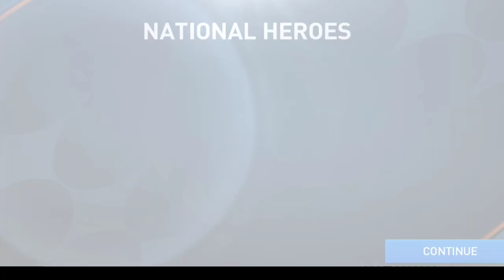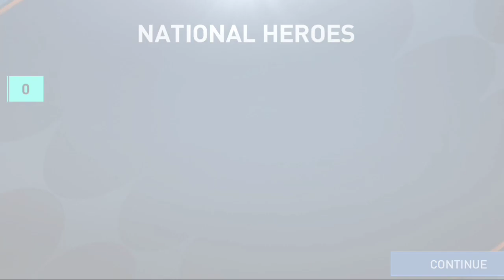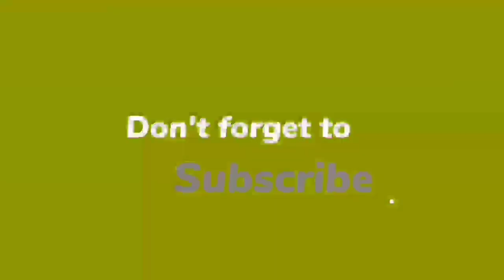FIFS Mobile Pack Opening | FIFA Mobile Pack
THIS VIDEO DISCUSS FIFA MOBILE PACK OPENING MALAYALAM.

THIS VIDEO I,AM DISCUSS FIFA23 MALAYALAM.

Train football stars & compete! Build your dream Ultimate Team™ in FIFA Mobile.

Prepare yourself for your authentic FIFA World Cup 2022™ journey with EA SPORTS™ FIFA Mobile. Build your Ultimate Team™ and kickoff your football journey in FIFA World Cup 2022™ today.

FIFA Mobile is the only officially licensed FIFA World Cup 2022™ mobile game where you can play through the official tournament brackets with any of the 32 qualified nations, plus a handful of fantasy national teams.

The new ‘23 season is here! The new season includes updated players, kits, clubs, leagues and national teams to reflect the real world 22/23 football season! Build your dream team in FIFA Mobile - collect players and put your favorite football stars to the test. With over 15,000 authentic football stars to choose from including world-class talent like Sunil Chhetri, Kylian Mbappé and Vini Jr, plus 600+ teams including Real Madrid and Manchester City.

Score goals with some of the world’s best players as you level up a team of football superstars. Compete against the best in pvp modes, including Head-to-Head, VS Attack and the all new Manager Mode, where you choose strategic tactics for your team so they can rise in rank to FIFA Champions.

World-class competition, realistic sports game thrills, real time 11v11 gameplay, and authentic football game action await. Kick it in the next generation of mobile football games.

- Unlock football stars from all 32 qualified national teams with official licenses!
- The official tournament graphic styles and broadcast package

BUILD YOUR ULTIMATE TEAM WITH STAR PLAYERS FROM THE BIGGEST LEAGUES & BEST TEAMS, INCLUDING:
Hero Indian Super League - Sunil Chhetri, Sahal Abdul Samad
Premier League - Son Heung-min, Virgil van Dijk & Christian Pulisic
LaLiga Santander - Vini Jr & Pedri

MANAGER MODE
- Be the football manager of your own dream team!
- Plan your strategy and adjust your tactics in real time or choose auto-play to enjoy an idle football manager game experience

IMMERSIVE NEXT-LEVEL FOOTBALL SIMULATION
- Experience new, upgraded football stadiums including several classic FIFA venues up to 60 fps*
- Kick past defenders with high fidelity player rendering

FOOTBALL ICONs & HEROES
- Forwards, Midfielders, Defenders, and Goalkeepers - Build your Ultimate Team with over 100 football Heroes and ICONs
- Score big with world football ICONs like David Beckham, Paolo Maldini, Ronaldinho, & more
- Perfect your lineup with Heroes like Robbie Keane and Ole Gunnar Solskjær
- Football legends from over 30+ leagues will level up your dream team from fan-favorite to a UEFA Champions League contender

For true football fans, there is no other game like FIFA Mobile.
This app: Requires acceptance of EA’s Privacy & Cookie Policy and User Agreement. Requires an Internet connection (network fees may apply). Includes in-game advertising. Collects data through third-party ad serving and analytics technology (See Privacy & Cookie Policy for details). Contains direct links to the Internet and social networking sites intended for an audience over 13. The app uses Google Play Game Services. Log out of Google Play Game Services before installation if you don’t want to share your game play with friends. This game includes optional in-game purchases of virtual currency that can be used to acquire virtual in-game items, including a random selection of virtual in-game items.